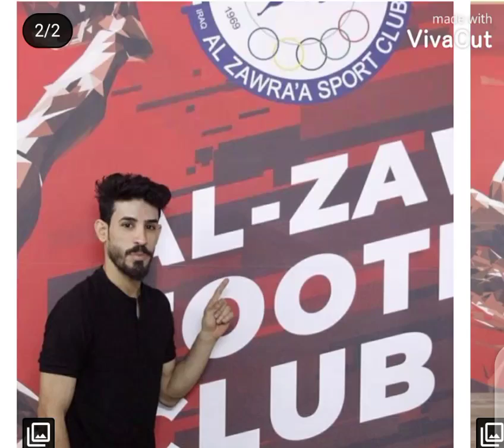تعاقدات الانديه/مهدي كامل يجدد للزوراء